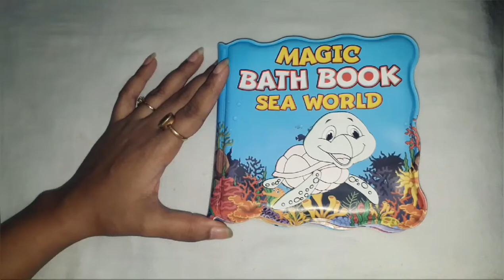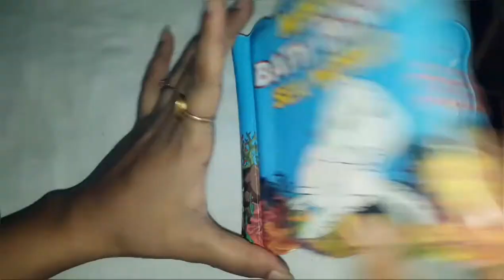Book for baby (Magic Bath Book Sea World)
Link of the book
Musician: ASHUTOSH